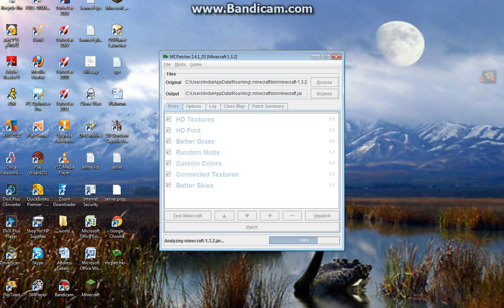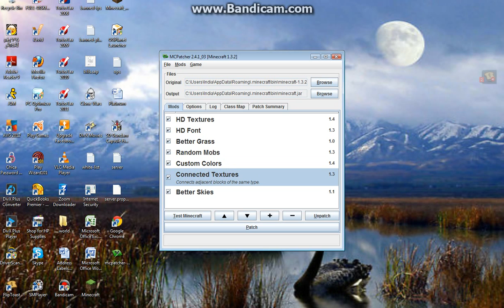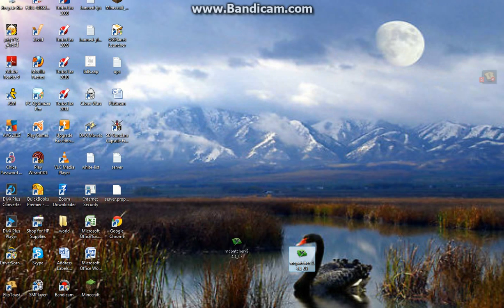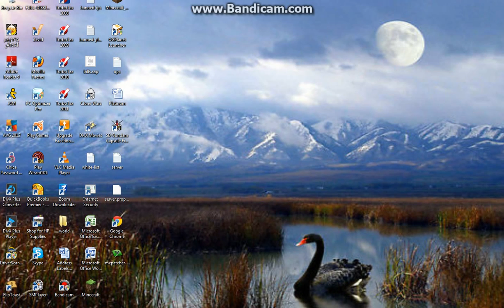Heads up, info to you guys.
This video will tell you what I will do on my channel.
I am soooo sorry about that blackness that appeared during the video.